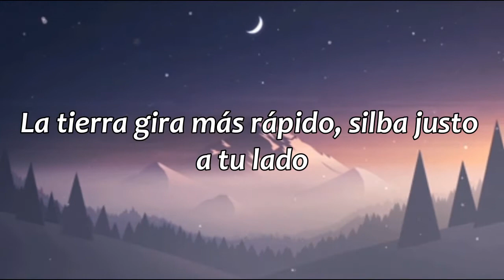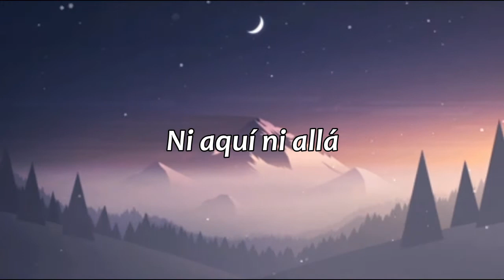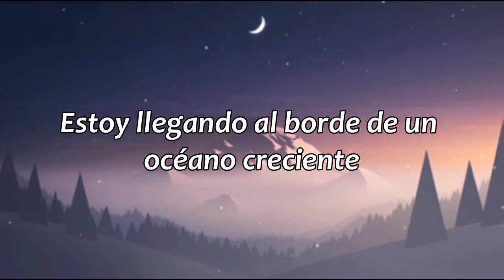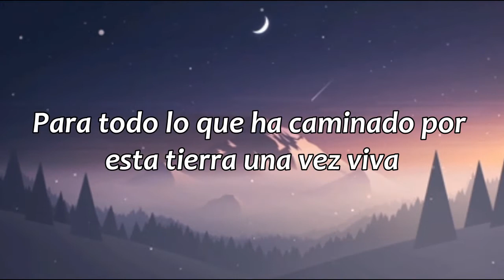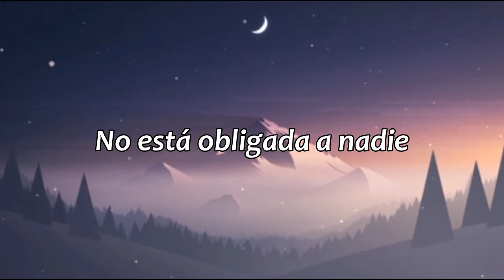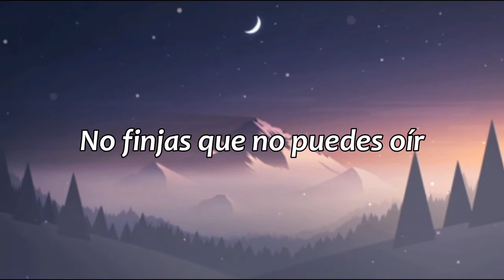Manifest - Andrew Bird // sub. español